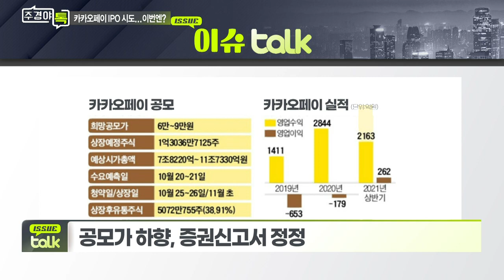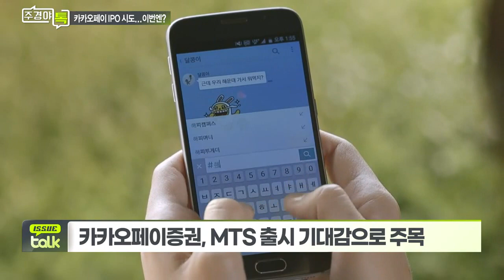카카오페이, 세 번째 IPO 시도… 20~21일 기관 수요예측_이슈 TALK_주경야톡 13회 (20211018)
카카오페이, 세 번째 IPO 시도… 20~21일 기관 수요예측
- 7월 초 1차 상장 시도... 고평가 논란에 일정 연기
- 공모가 하향, 증권신고서 정정
- 고평가 논란 이어 금소법 이슈에 발목

Q. 고평가 논란·금소법 이슈 해소 됐나?
- 금소법 따라 중단한 서비스 매출 비중 1.2%로 미미
- 디지털손해보험 자회사 통해 라이선스 취득
- 카카오페이증권, MTS 출시 기대감으로 주목

Q. 카카오페이, 일반 청약 100% 균등 배정?
- 국내 최초 일반 청약 공모주 물량 100% 균등 배정
- 균등 배정 통해 2030세대 투자자 청약 독려